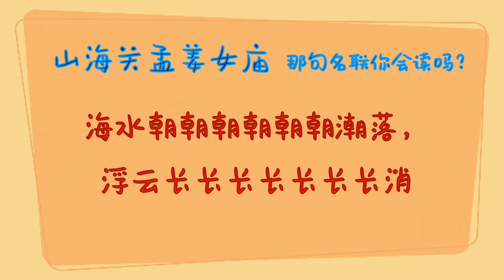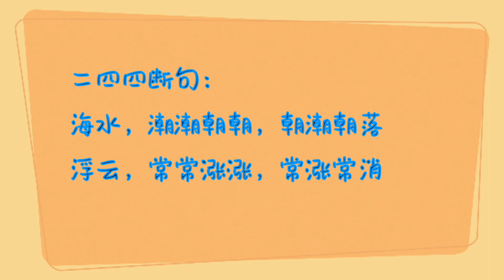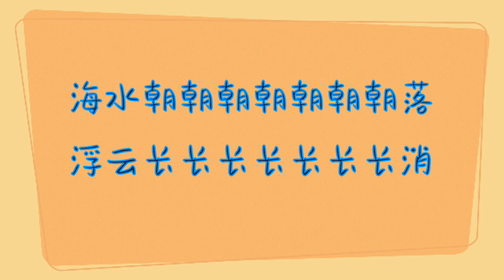山海关孟姜女庙名联你会读吗？海水朝朝朝朝朝朝朝落，浮云长长长长长长长消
山海关的孟姜女庙著名对联，你会读吗？